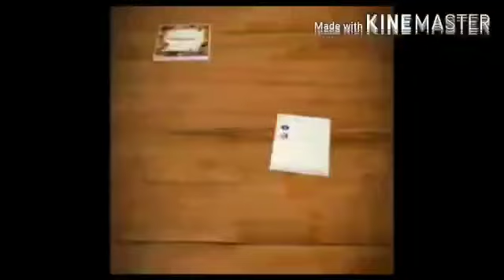बेसन पोळी ॥ पोळीचा सोपा गोड पदार्थ ॥ Besan Poli